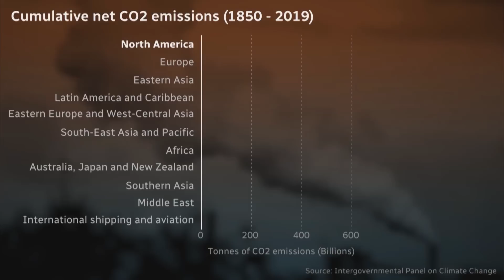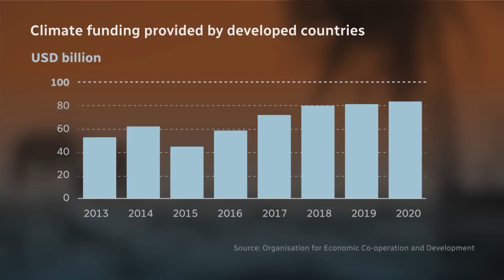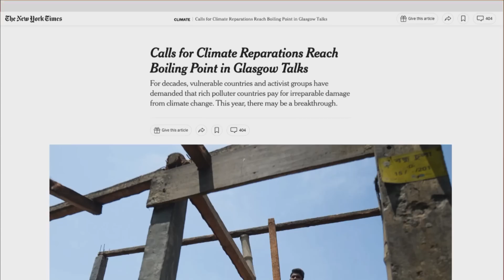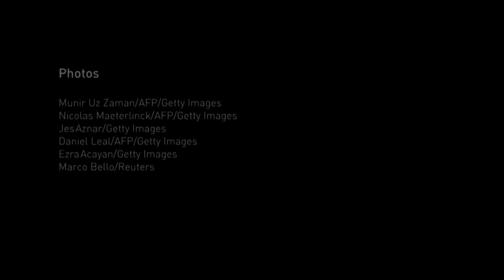Will rich nations pay for global climate disasters?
At COP27, which kicks off Nov. 6 in Egypt, leaders from the Global South will tell rich nations — the world’s highest greenhouse gas emitters — that it's time to pay for damages.